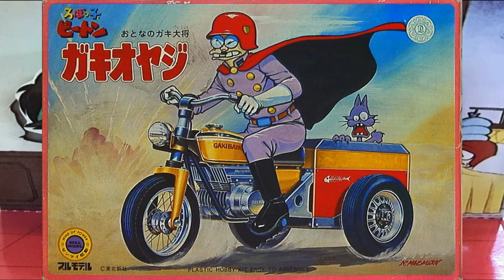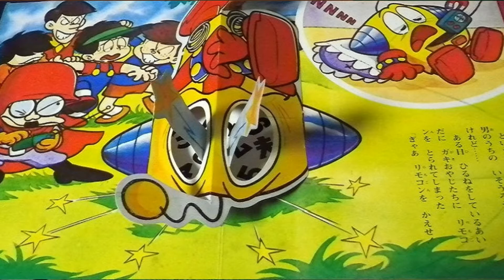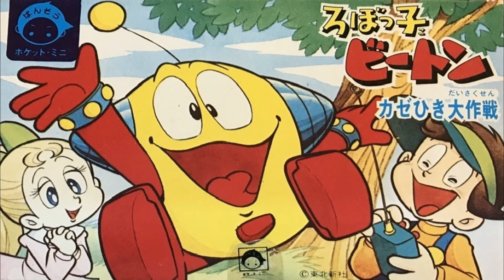わたしのビートン (ろぼっ子ビートン) ※本人歌唱ではありません『あつまれ！ガーベージ音楽部』(幻の迷盤・トンデモ音源・パチソン) 東北新社・東急エージェンシー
遅くなりましたが新年あけましておめでとうございます◎
ガーベージ音楽部 お正月十分に充電をしまして(笑)
第115弾 は可愛いヤツからいきますョ☆☆

『テレビまんが大会 (ISP-1003)』より
わたしのビートン (ろぼっ子ビートン) です♪

知る人ぞ知るロボットアニメですね♪
隠れファンも多いのではないでしょうか(笑)

※レコード音源の為、プチプチノイズ音あります。

お時間あれば是非お楽しみ下さいませ♪

※パチソン寄せ集めのカセットやレコード、ＣＤからの音源
を投稿していますがその中に元々ライセンスカバーだった楽
曲も存在しておりますのでご了承下さい。コメントは大歓迎。